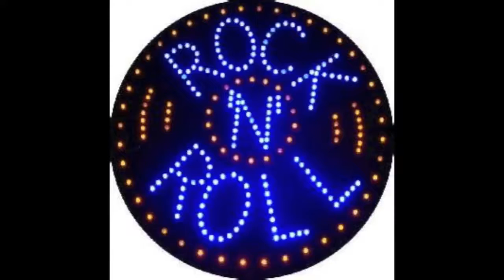BERT WEEDON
Bert Weedon OBE..Honoured for his contribution to music.Known to many as the man who taught the world to play electric guitar.R.Mirror.
"Bert was the first guitarist to make any real impression on me. I saw him on a TV show called 'Tuesday Rendezvous' and immediately persuaded my father to buy me my first guitar. In fact if it wasn't for Bert I might never have taken it up in the first place. Thanks for 'Play in a Day'." Mike Oldfield.
"We all started off in our early days through your book 'Play in a Day' . Thanks Bert."John Lennon.